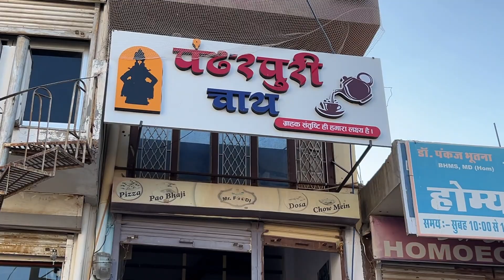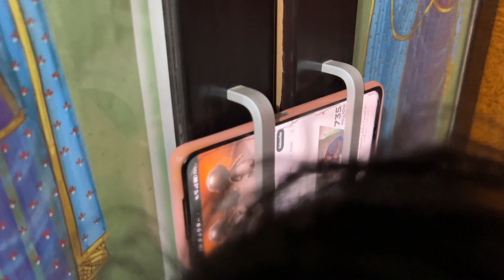Ye chai aap कम से कम 2 बार तो जरूर पियोगे😁